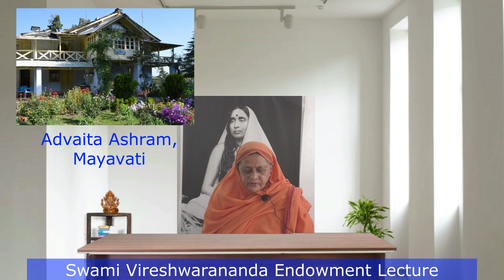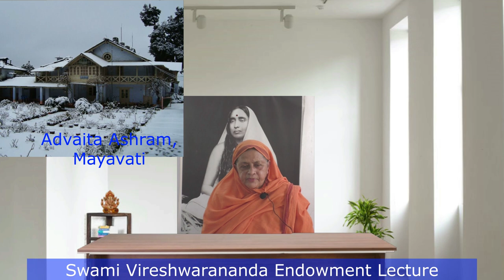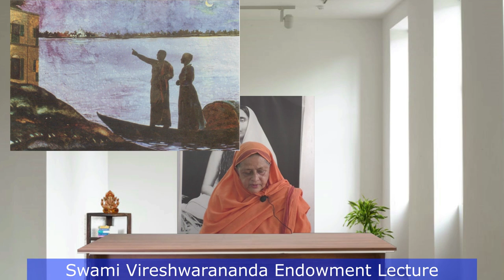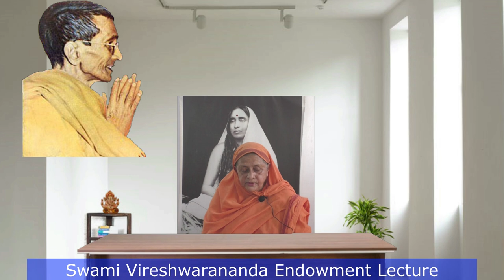Swami Vireshwarananda Maharaj - Endowment Lecture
Swami Vireshwarananda Maharaj - Endowment Lecture by Pravrajika Atandraprana, Assitant Secretary, Sri Sarada Math originally given at  Ramakrishna Sarada Mission Ashrama, Entally, Kolkata -14